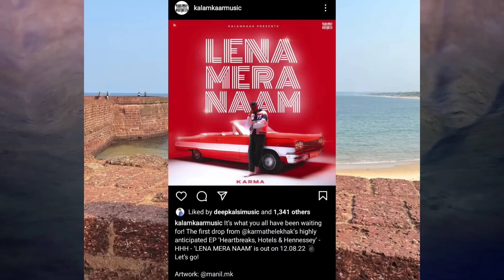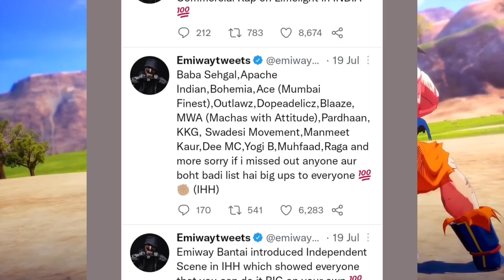Kr$na's Machayenge 4 Completed? Emiway Got Shoutout From? Story!Live Shot On MC Stan!Karma Track On!